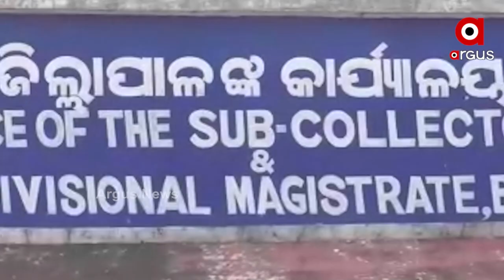The road has become a death trap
ରାସ୍ତା ପାଲଟଛି ମରଣ ଯନ୍ତା । ବାଙ୍କୀ କୃଷି କାର୍ଯ୍ୟଳୟ ଠାରୁ ଆରମ୍ଭ କରି ତୁଳସୀପୁର ରାସ୍ତା ପୁରା ବିପର୍ଯ୍ୟସ୍ତ । ଯାହାଦ୍ବାରା ବାଟୋଇମାନେ ଯିବା ଆସିବାରେ ଅନେକ ଅସୁବିଧାର ସମ୍ମୁଖୀନ ହେଉଛନ୍ତି ।